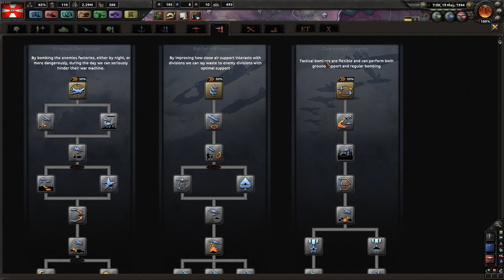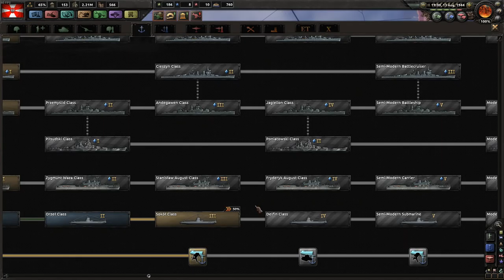ITALY VS RUSSIA [9] Poland - Hearts of Iron 4 HOI4 Paradox Interactive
I'm Feedback! I'm gaming content creator for YouTube and stream regularly on twitch. My videos are funny/entertaining game footage and highlights from my twitch channel. I stream regularly feel free to swing by my channel and check out my videos!